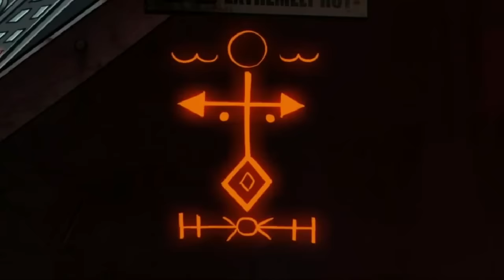BEST MOMENTS OF GRAVITY FALLS 2 - Gravity Falls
My Best Moments Of Gravity Falls (GF) !

 - Gravity TV